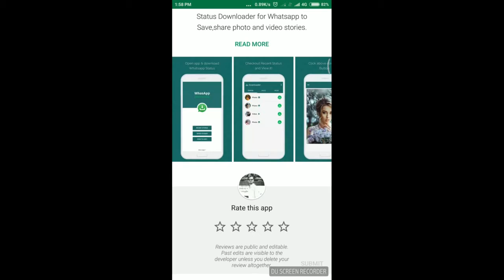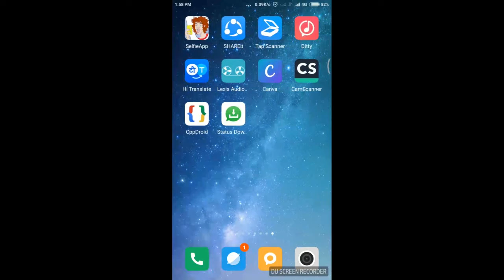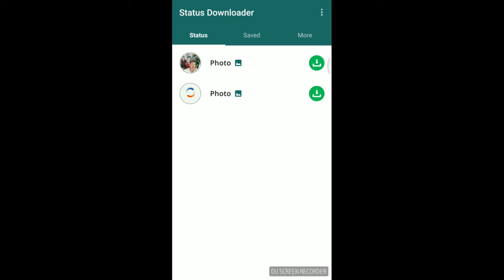How to save/download whatsapp status photos and videos| shinerweb